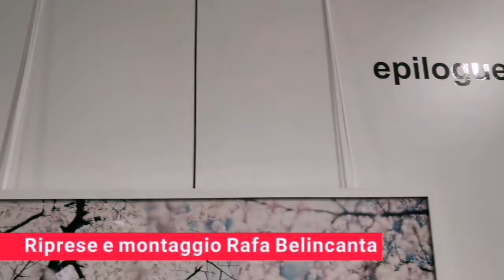Mostra fotografica Settanta/Duemila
Mostra presso l'Istituto Giapponese di Cultura